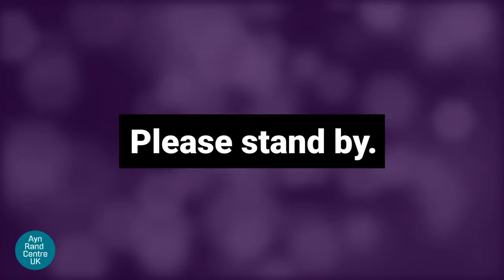Kant for Beginners - TDO 413 | Rucka & Jason Rheins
Become a member of ARCUK to enjoy great perks while supporting our work